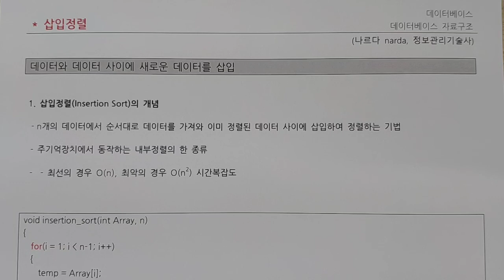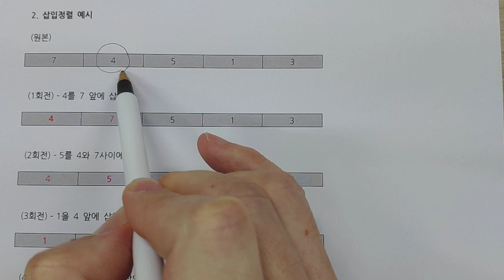정보처리기사 - 데이터베이스 - 삽입정렬